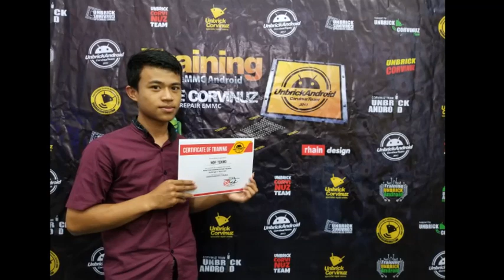UCT 2018 BUKITTINGGI, MAKIN BELAJAR MAKIN SETTRESSS,,....